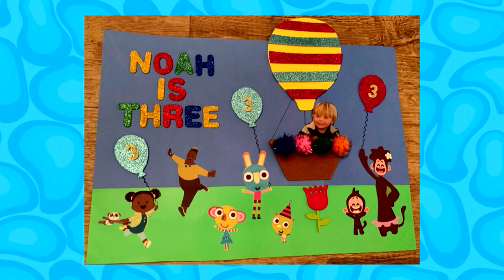CBeebies Birthday 15th Of April 2021